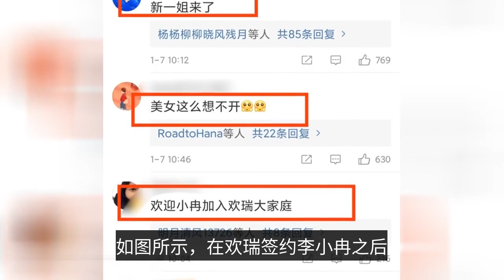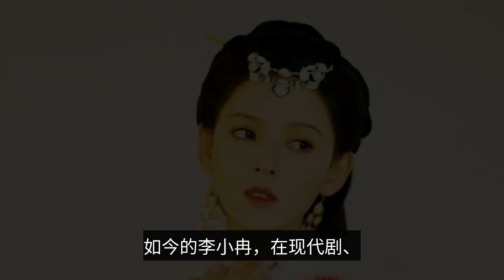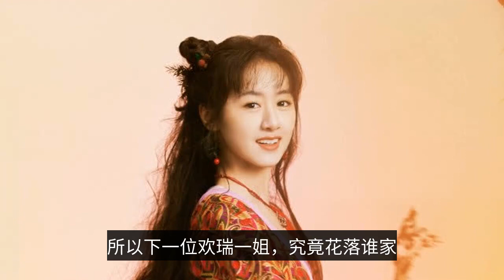After Yang Zi left, Huanrui signed with Li Xiaoran! Who will be the next Huan Rui sister?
After the departure of Yang Zi, Huanrui signed Li Xiaoran! The next sister of Huanrui, who actually fell? Some time ago, Yang Zi and Huanrui Century contract expired, chose not to renew the contract. No longer renewed Yang Zi, acting career has a new twist, new works broadcast, new movies also started. But Yang Zi in Huanrui, is a proper sister of Huanrui, whether the work call or the ability to attract money, are very strong. So after Yang Zi left, Huanrui Century was suddenly without its leading sister. This is the reason why today's Huanrui, in terms of the cultivation of female artists, is highly regarded. Many viewers are watching and waiting for the new Huanrui first sister. So the recent official announcement of the signing of Li Xiaoran by Huanrui immediately sparked all kinds of buzz. As the picture shows, after Huanrui signed Li Xiaoran, all the major comment sections are discussing, and some netizens even directly said: the new first sister is here! This evaluation, absolutely not exaggerated. After all, Li Xiaoran debuted many years, has the face and acting skills, representative works "too late to say love you", "big husband", "phoenix through the peony" and other plays, but also very national degree. Even now, Li Xiaoran's facial quality is still highly recognized, and her role as the eldest princess in "Qing Yu Nian" is still very impressive. Nowadays, Li Xiaoran still has a strong competitiveness in the market of modern dramas, workplace dramas and ancient dramas, so it is very likely to become the first sister of Huanrui. In addition to Li Xiaoran, the two actresses that Huanrui Century had previously promoted are also very promising to become the new first sister. The first one, Zhang Yuxi. As the picture shows, Zhang Yuxi's face is suitable for costume dramas, but also for modern dramas, and now with the work, there is some popularity and visibility. If you can have a burst drama to support, acting career is very promising. The second one, Yuan Bingyan. Yuan Bingyan already has the support of a pop-up drama "Liuli", so she is very competitive in terms of popularity and popularity. And she is equally suitable for both ancient and modern costumes, face value and acting skills, have also received some recognition. Although Yuan Bingyan signed not a full contract before, but now there are still film and television resources from Huanrui, so the future is likely to have further cooperation, there is still hope to become a first sister candidate. Although relatively speaking, Zhang Yuxi and Yuan Bingyan are younger, but now the dominant mature and elegant Li Xiaoran, still has a great advantage. At least in terms of national popularity and acting reputation, Li Xiaoran is completely riding high. The three actresses have their own advantages, so the next sister of Huanrui, in fact, there is still a lot of uncertainty about who to spend. So for Li Xiaoran to sign up with Huanrui, and the next sister of Huanrui, how do you evaluate it? (Pictures from the network)